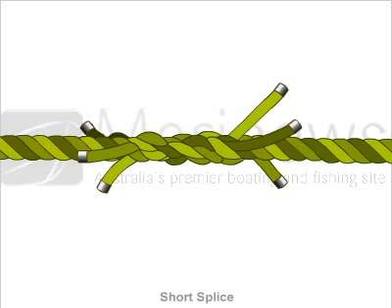How to Tie Short Splice Knot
Learn how to tie Short Splice Knot step by step using animated video. Get proper instructions for tying Short Splice Knot. The short splice will, however, retain almost 100% of the original line strength. Fishing knots, Rope knots and Fishing Baits and Rigging Presentation in high definition animated videos only

Short Splice

Marinews.com provides platform to learn how to tie the knots through largest collection of over 350 animated knots. Our high definition videos provide clear animations of Fishing knots, Rope knots and Fishing Baits and Rigging Presentation in different categories. All categories includes knot for every possible situation for fishing, boating, climbing, camping and other outdoor activities through high definition animated videos.